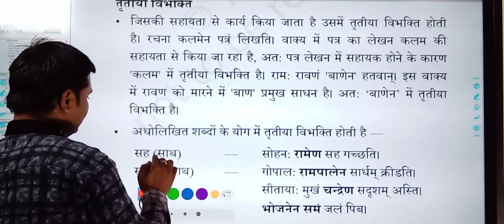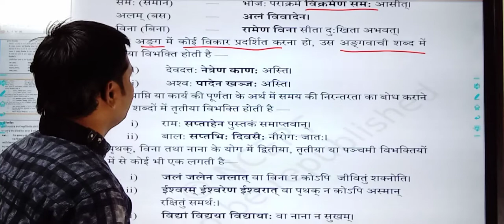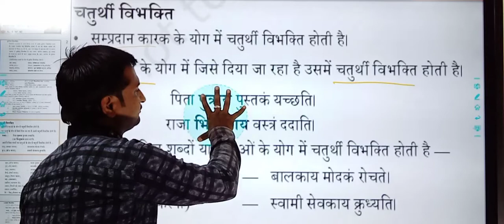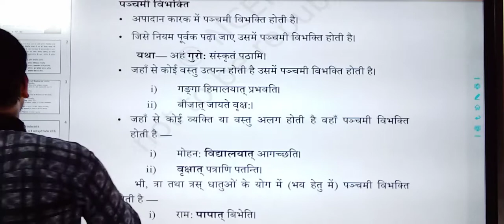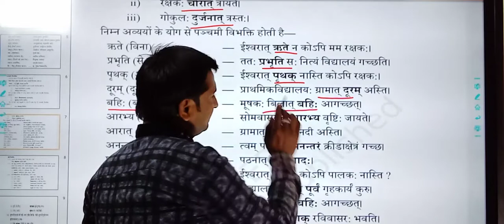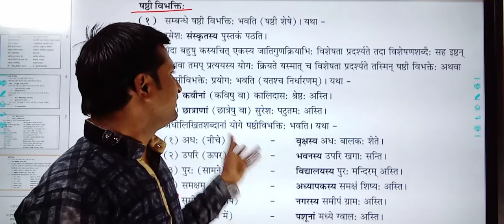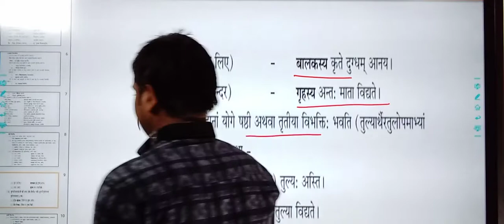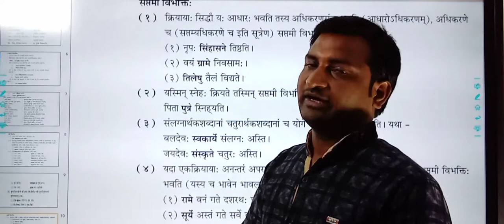संस्कृत व्याकरण | प्रकरण + कारक - 2 | कक्षा 8, 9, 10